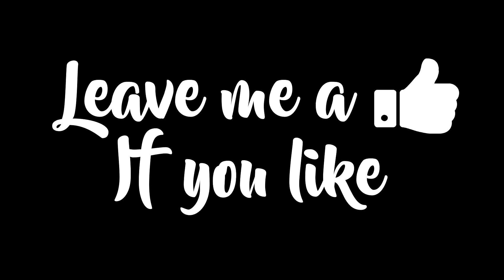Losing My Religion | R.E.M COVER (Live From The Boscawen Hotel, St. Dennis)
A Live Acoustic Cover Of R.E.M's Song Losing my Religion Performed live from:-

The Boscawn Hotel
St. Dennis
Cornwall
England